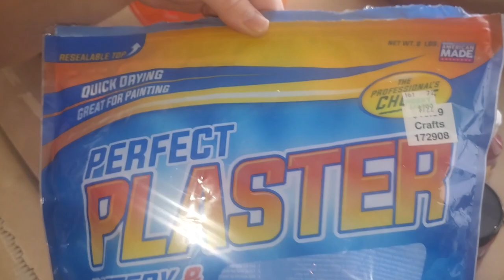DIY POTTERY BARN TERRA COTTA PUMPKINS FOR FALL & HALLOWEEN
Let's create some cool terra cotta looking jack'o lanterns/pumpkins for this years fall and halloween decor! These are POTTERY BARN inspired and the handmade ones they sell are SOLD OUT!! So let's make our own!
I have seen so many people doing this DIY all over instagram and I wanted to try it out myself!! BUT instead of using flour...I used a different method so WATCH THE VIDEO to find out!

**AMAZON FAVORITES**
~HOME DECOR~
GAUZE/MUSLIN BLANKET FROM AMAZON
WHITE BEDSPREAD QUILT w/ 2 SHAMS
WOODEN CHESS PIECES
WOODEN CHECKER PIECES
BUST OF DAVID

~KITCHEN~
AIRTIGHT FOOD STORAGE JARS
MY PESTLE & MORTAR
ROLL UP DISH RACK
24 PC GUN METAL SILVERWARE SET
6PK WOODEN EATING SPOONS

~FACE & BEAUTY~
RETINOL SERUM FOR ACNE

~DIY SUPPLIES~
SOLID WOOD REPLACEMENT SOFA LEGS 4”
4PK HAIRPIN TABLE LEGS
GOOSENECK WALL SCONCES (2PK)

~HANDY TOOLS~
GLASS DRILL BITS
GLASS CUTTING TOOL
4 PK SMART LED BULBS
ECHO SMART SPEAKER

~OUTDOOR~
FOLDABLE LOUNGE COT/CHAIR
OUTDOOR CUSHION COVER

~ANIMALS~
MY CAT'S WATER FOUNTAIN
LEMON BITTER REPEL SPRAY

-Fetch Rewards: Shop anywhere, Snap every receipt. Sign up for Fetch using my code “5C4YV” and get your first 2,000 points when you snap your first receipt!!